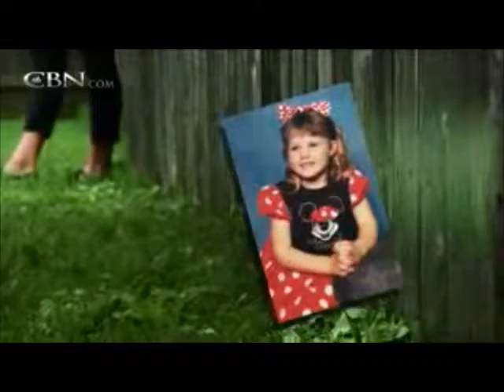Girl Miraculously Survives Extreme Drug Overdose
Teen girl miraculously survives what doctors said was "enough drugs to
kill 3 adult men" after being abandoned for dead by her frineds for 3
days. She ultimately receives the love of God and finds peace and
wholeness with Jesus.